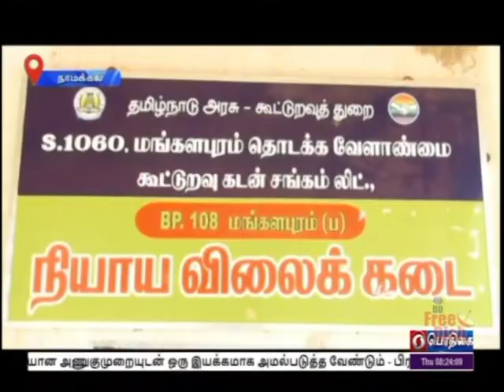PodhigaiTamilNews பொதிகைசெய்திகள் CabinetDecissions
கொரோனா பெருந்தொற்று காலத்தில் மத்திய அரசால் தொடங்கப்பட்ட பிரதமரின் கரீப் கல்யாண் யோஜனா திட்டம் மேலும் நான்கு மாதங்களுக்கு நீட்டிக்கப்பட்டுள்ளது.
     இதனை நாமக்கல் மாவட்ட பயனாளிகள் பெரிதும் வரவேற்றுள்ளனர். Visit : TamilNews - Doordarshan